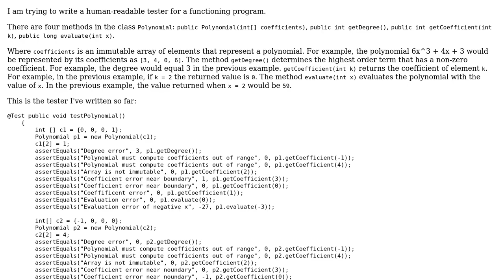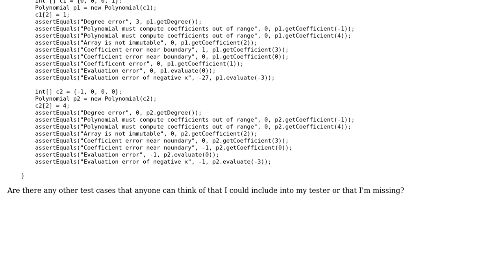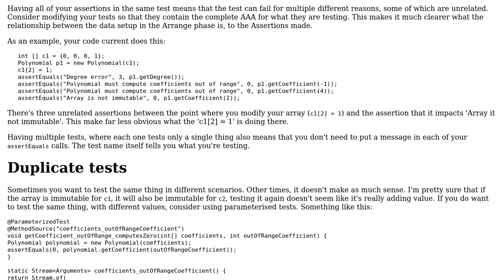Possible Test Cases in Tester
With thanks & praise to God, and with thanks to the many people who have made this project possible! You are responsible for your own actions.